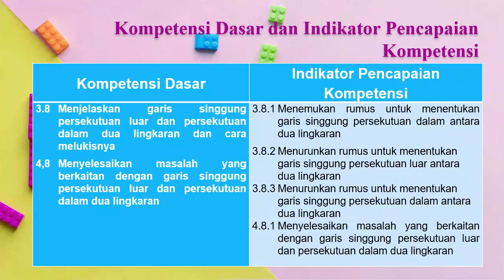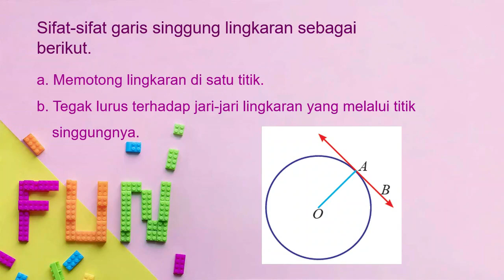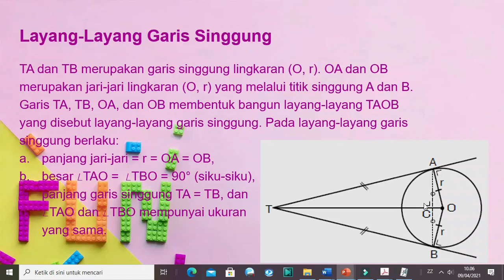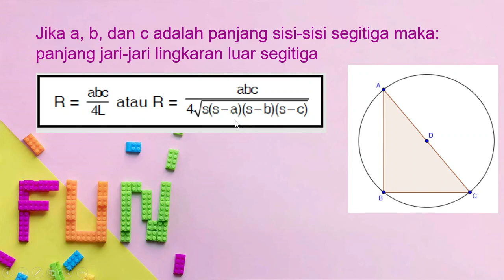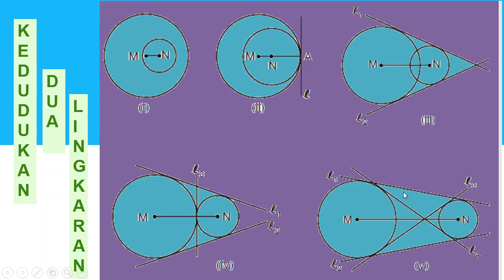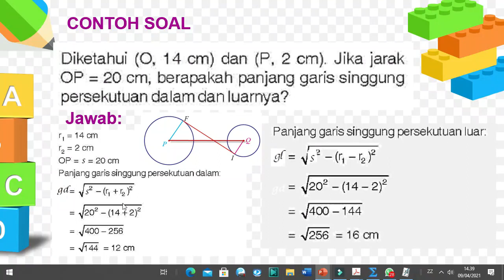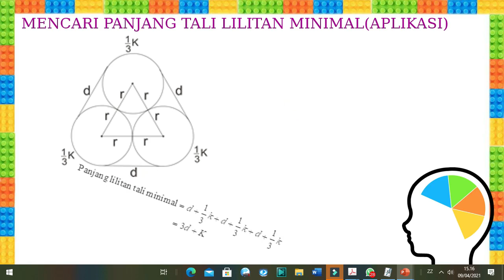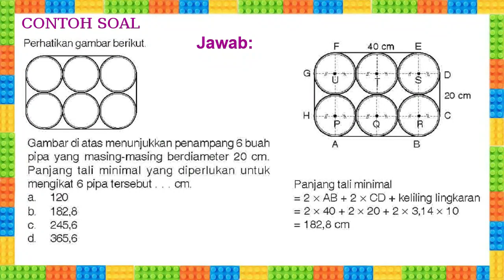LINGKARAN (Garis Singgung)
Materi bab lingkaran khususnya garis singgung lingkaran terhadap titik di luar lingkaran, segitiga luar dan dalam lingkaran, serta garis singgung persekutuan 2 lingkaran